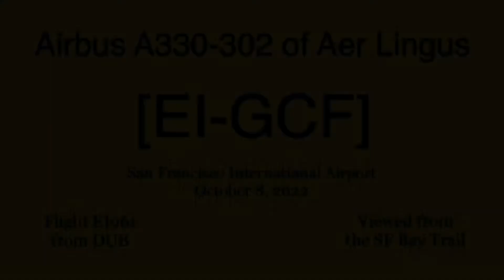Aer Lingus Airbus A330-302 EI-GCF @ SFO [10.08.2022]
Flight operation: Flight EI961 from DUB